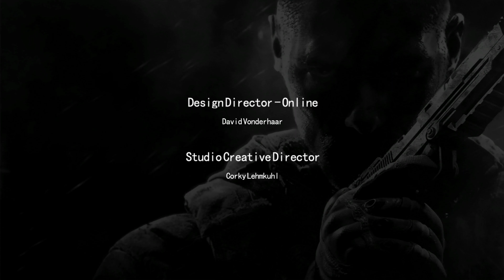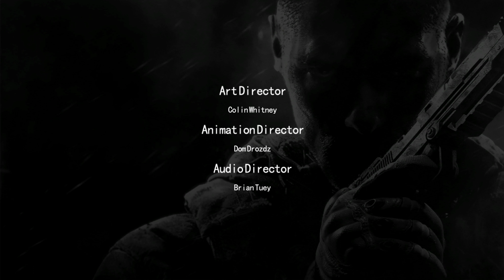콜 오브 듀티 블랙 옵스2 미션11 - 심판의 날 (굿엔딩) (한글패치)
콜 오브 듀티 블랙 옵스2의 마지막 미션
예전엔 이게 진엔딩일줄 알았는데 후속작이 그렇게 나와서...
그리고 후반부 공연 장면은 전세계 차단이 걸려 있어 잘랐습니다.